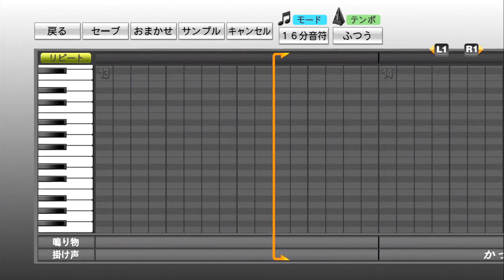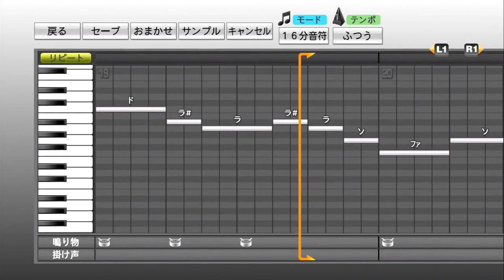【プロ野球スピリッツ応援歌】 日本ハムファイターズ 井出 竜也SP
日本ハムファイターズ選手時代の
井出竜也（現ソフトバンクコーチ）参照応援歌データ